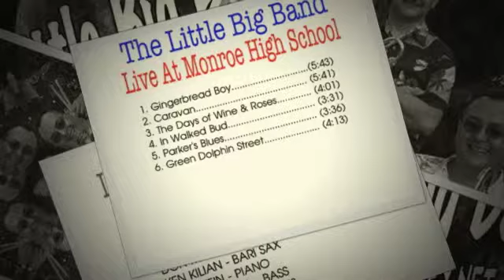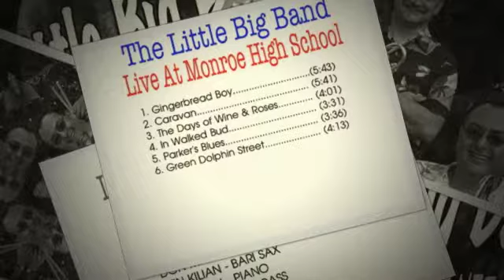Little Big Band - Green Dolphin Street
Little Big Band - Recorded Live at the Monroe High School Auditorium

THE PLAYERS:
CARY SHELEY - TROMBONE
RANDY SCHNEEBERGER -TRUMPET
DON MARKESE - ALTO SAX
KEN KILIAN - BARI SAX
TOM STEIN - PIANO
GUY FIORENZA - BASS
JACK BRAND - DRUMS